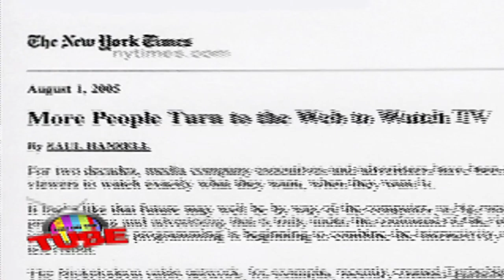Steve Kahn Greeting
You On The Tube